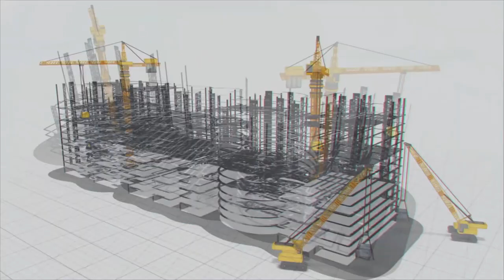కృష్ణపట్నం పోర్టు రోడ్‌తో కనెక్ట్‌ అయ్యే హైవేలు ఏమిటో తెలుసా ?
కృష్ణపట్నం పోర్టు. ఆంధ్రప్రదేశ్‌లో దక్షిణ తీరాన ఉన్న ఓడరేవు. ఈ ఓడరేవులో సరుకుల  ఎగుమతి దిగుమతులకు గాను ట్రక్‌ వెళ్ళడానికి రావడానికి సరైన రహదారి లేదు. దాంతో రాష్ట్రంలోని కృష్ణపట్నం, కాకినాడ పోర్టులకు జాతీయ రహదారి లింకేజి పనులను కేంద్ర ప్రభుత్వం చేపట్టింది. MEIL సంస్ధ ఈ పనులను ఓపెన్‌ బిడ్డింగ్‌లో దక్కించుకుంది. ప్రస్తుతం నిర్మాణ పనులు చేపట్టేందుకు అవసరమైన ఏర్పాట్లు జరుగుతున్నాయి.  ప్రాజెక్ట్‌ పనిలో డిజైన్ల రూపకల్పన వేగంగా జరుగుతోంది.

ఈ పోర్టు నుంచి ఏడాదికి ఆరున్నర కోట్ల టన్నుల ఎగుమతులు దిగుమతులు జరుగుతుంటాయి. ఈ ఆరు లేన్ల రహదారి నిర్మాణం పూర్తి అయితే రవాణా సులభం అవుతుంది. రహదారి ప్రమాదాలు పూర్తిగా నివారించవచ్చు. కేవలం జాతీయ రహదారి నుంచి కృష్ణపట్నం పోర్టుకు వెళ్లి వచ్చే వాహనాలను మాత్రమే ఈ రహదారిలో అనుమతిస్తారు. అయితే ఏయే జాతీయ రహదారులు అనుసంధానమవుతాయో తెలిస్తే ఈ రహదారి అవసరం ఏమిటో దాని గొప్పతనం ఎటువంటిదో తెలుస్తుంది.

Chennai- Kolkata మధ్య ఉన్న జాతీయ రహదారి దీనికి కనెక్ట్‌ అవుతుంది. దాంతో విజయవాడ, హైదరాబాద్‌, విశాఖలను అనుసంధానం సులభమవుతుంది. ఇప్పటికే నాయుడుపేట - రేణిగుంట జాతీయ రహదారి విస్తరణ కూడా MEIL చేపట్టింది. ఈ పని కూడా శరవేగంగా జరుగుతోంది. ఇది పూర్తి అయ్యాక కృష్ణపట్నం పోర్టుకు దాదాపు కనెక్ట్‌ అవుతుంది. దాంతో తిరుపతి, కడప, గోవా,  బెంగుళూరు, కర్నూలు, బళ్ళారిలతో పాటు పూనే, ముంబాయిలకు అనుసంధానం అవుతాయి. అదే విధంగా సూరత్‌ చెన్నైల మధ్య చేపట్టిన జాతీయ రహదారికి పరోక్షంగా కలపవచ్చు.